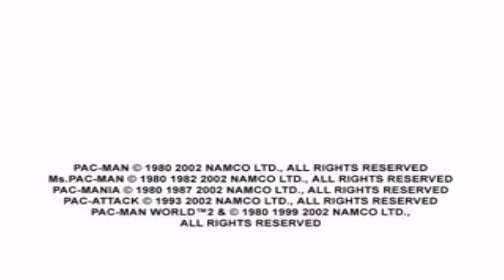[#673] GameCube Intro Bloopers Episode 20: Video Game Company Logos (Mark II)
Inspired by Red Sack Animation, Sam and his friends go through a set of logos from various video game companies.

Bloopers Included:
-Namco (2002)
-Rareware (1994)
-Maxis
-Fox Interactive (2002)
-EA Games (2005)
-Blizzard Entertainment
-SquareSoft
-Square Enix
-Rockstar Games
-Capcom
-Epic Games
-EA Sports
-Ubisoft (2004)
-2K Games
-SEGA (1991)
-Westwood Studios (1998)
-Atari (2003)
-Nintendo
-Activision (2001)
-Konami (1996)
-LucasArts (2006)

Logos Included:
-Nintendo GameCube (September 15, 2001-August 2007)

[4th Wall Breaks: 2 (Sam (twice))]
[Flip-Offs: 2 (Sam (twice))]
[Rage Quits: 1 (Mario)]